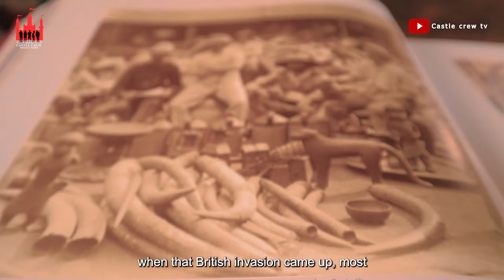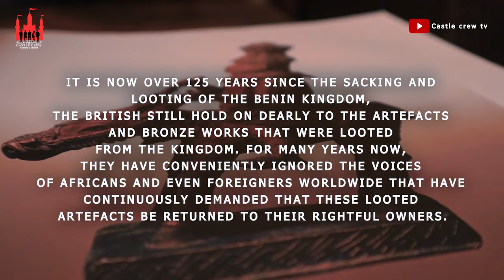ORIGIN OF THE BINI STOLEN ARTS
This video titled Origin of Nigerian Lost Art projects depicts the people of Edo traditional art. We went down memory lane to depict how the people of Edo state in Nigeria and their traditional Art of Bronze casting was birthed. Unfortunately, most of these traditional Nigerian art projects were stolen many years ago by the British who invaded the famous African traditional city, known as the ancient Benin Kingdom.

00:00 Introduction 00:30
01:59 Bronze Caster Aigbe sheds more light
05:20 Bronze Caster Endurance sheds more light
06:15 The challenges with bronze casting art